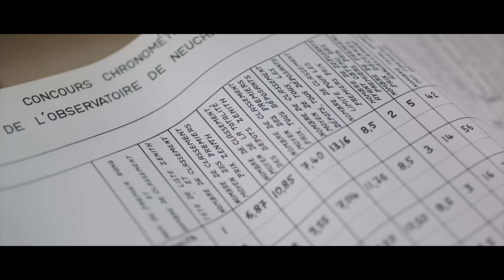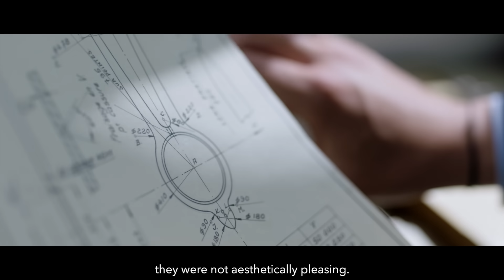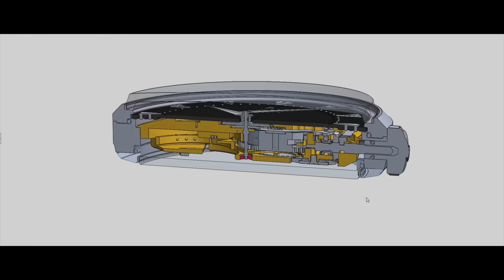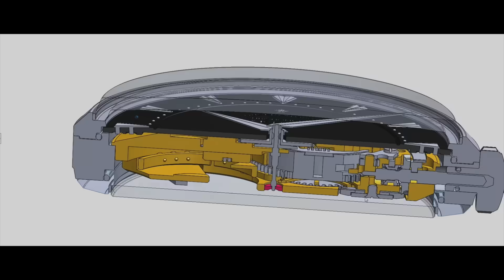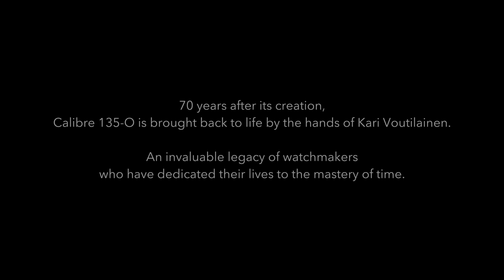Zenith x Kari Voutilainen x Phillips - The 135-O, a Legend Revived.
70 Years after its creation, Calibre 135-O is brought back to life by the hands of Kari Voutilainen.
An invaluable legacy of watchmakers who have dedicated their lives to the mastery of time.